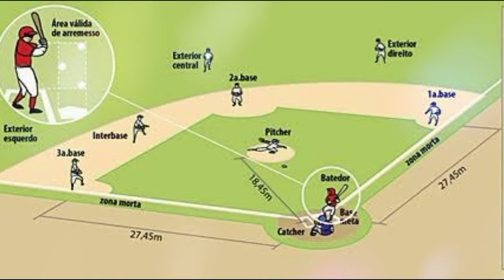💥⚾ News alert! The Red Sox's newest catcher brings power and accuracy to the plate! REDSOX NEWS!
Hello fans, welcome to the BOSTON RED SOX DAILY NEWS channel, for more videos and comments  visit 👉   @Bostonredsoxdailynews

 Description

Hello fans, preparations for next year!

  In a development for Red Sox Nation, the Boston Red Sox have signed catcher Mark Kolozsvary to a minor league contract, confirmed by ESPN's Kiley McDaniel.  The deal also includes an invite to spring training, adding an extra layer of anticipation for the upcoming season.

  Mark Kolozsvary, who has seen action in the majors with the Reds in 2022 and AAA with the Orioles and Twins in 2023, recently joined the Red Sox after being designated for assignment by the Orioles last week.  His time with the Norfolk Tides showcased his abilities, boasting a .162/.250/.265 slash line in 20 games.

   Known for his skill behind the plate, Kolozsvary has drawn comparisons to Tucker Barnhart.  Despite being a bit smaller, pitchers expressed their admiration for pitching to him.  Nick Lodolo, one of the Reds' top prospects, praised Kolozsvary's improvements in both batting and defense, making him a valuable asset.

   The 28-year-old, former member of the U.S. team at the 2021 Summer Olympics, brings experience and depth to the Red Sox roster.  With recent acquisitions like Gold Glove-winning catcher Roberto Perez, who will split time with Triple-A Worcester, the Red Sox are gearing up for an impressive season.

   Currently, the Red Sox main roster features catchers Connor Wong and Reese McGuire.  Kolozsvary faces competition from Stephen Scott, Elih Marrero and Rule 5 draftee Mickey Gaspar as potential backup options for the WooSox.

   This strategic move shows the Red Sox' commitment to building a strong and versatile lineup.